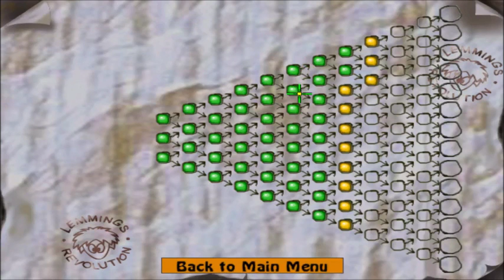Lemmings Revolution Part 7: which be involving seadogs, yar!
Much better levels today than last episode's. I especially liked Lock In.